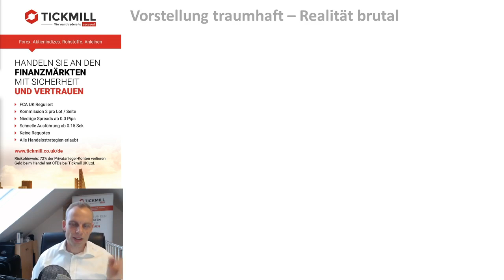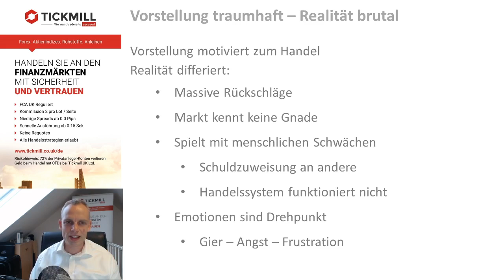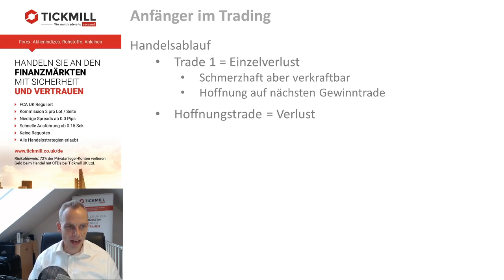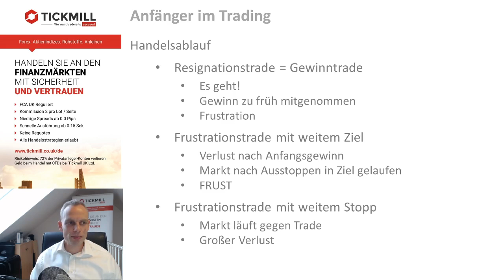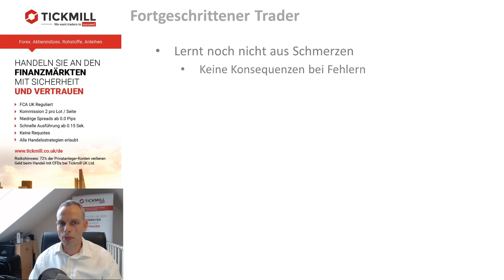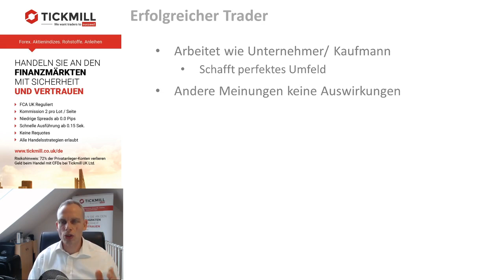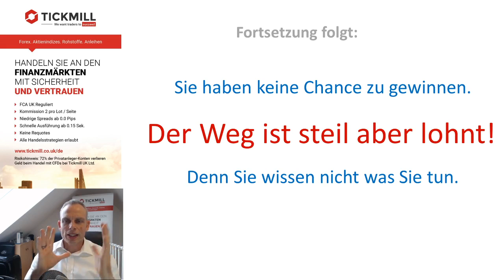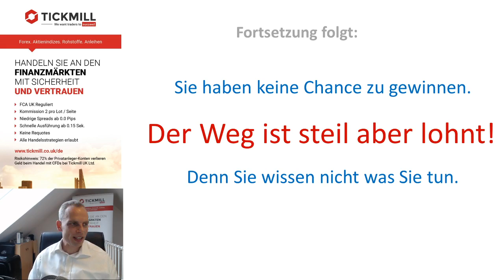DAYTRADING Teil 2 – So schafft man den Sprung zum Profi